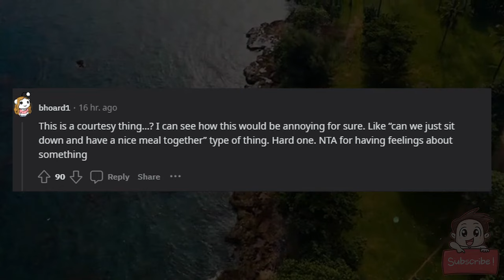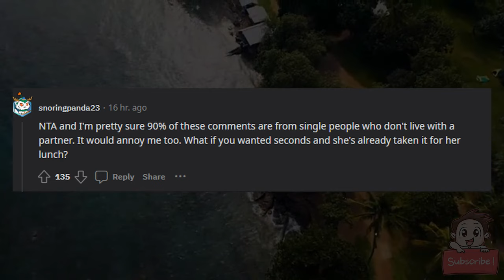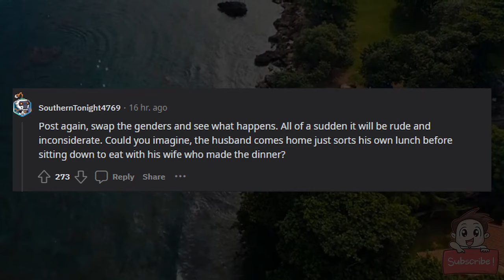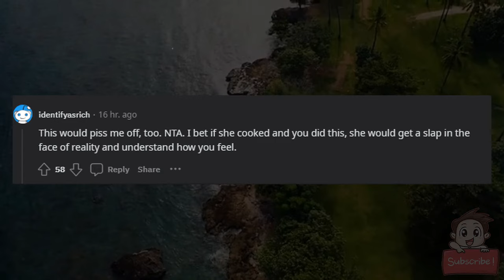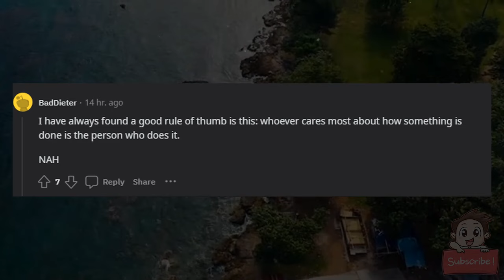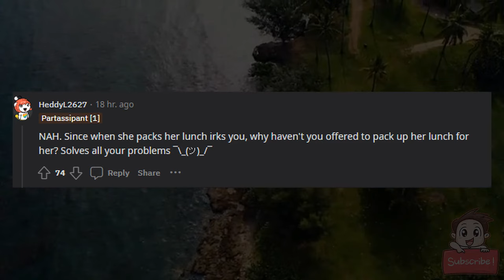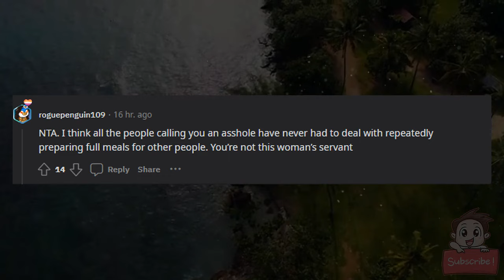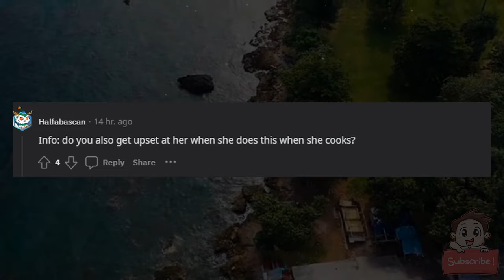AITA for getting upset when my partner packs her lunch for the next day before we’ve even had a cha